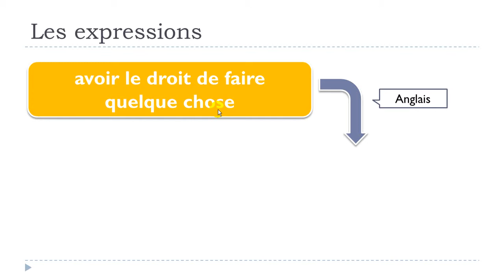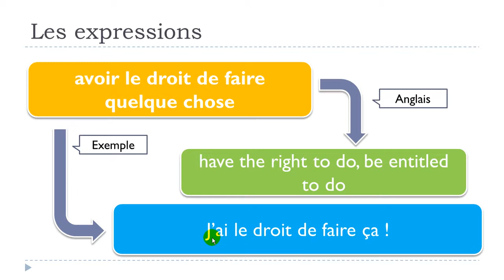Aprende francés # Curso de francés # 1 expression # avoir le droit de faire quelque chose